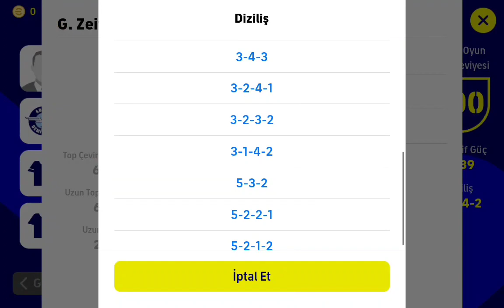1 BİG TİME VE 2 EPİCLİ HESAP İNCELEMESİ VE SATIŞI HAKKINDA..BİLGİLER...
Herkese merhabalar,

Bu videoda 1 bigtime ve 2 epicli hesabın satışı dolayısıyla yaptığım inceleme videosuyla karşınızdayım. Talipliler yorumlardan, instagramdan veya discorddan bana ulaşabilir.. Sevgiler...